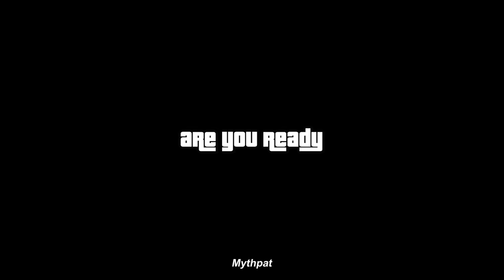GTA HINDI SPOOF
Grand Theft Auto VI Trailer / GTA 6 Trailer

fanmade spoof..ALSO I AM SO EXCITED FOR GTA 6!